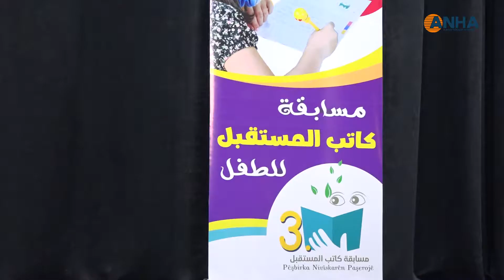انطلاق المرحلة الأولى من الدورة الثالثة لمسابقة "كتّاب المستقبل" في مدينة قامشلو